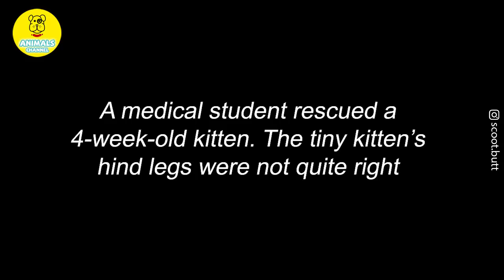Medical student rescued a paralyzed tiny kitten - This poor kitten is really a fighter